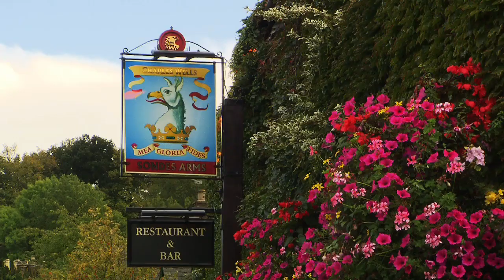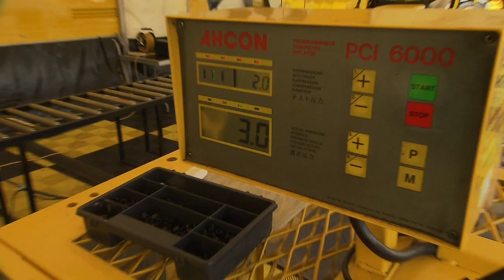técnicos de BTCC - Insights - Inside Racing 2011 - Ep.15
Midlands - Ingleterra - Rockingham Castle -- una pequeña ciudad.
Parece que no se pasa nada aqui -- pero una vez por año... hay tomate aqui! El BTCC hace una visita a la pequeña -- y va 'morir con las botas puestas'. Tres carreras de sprint en un día, sin pit stop, casi sin pausas.